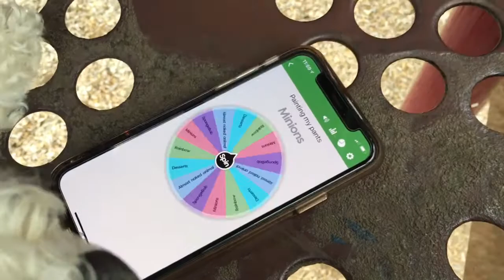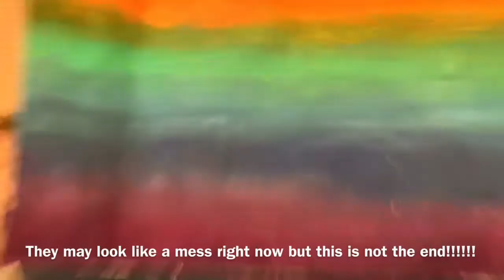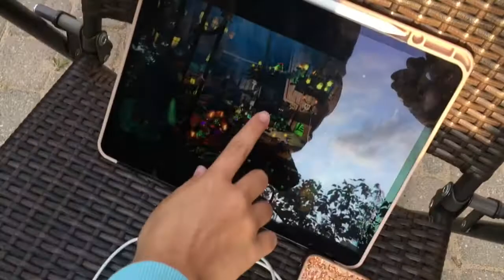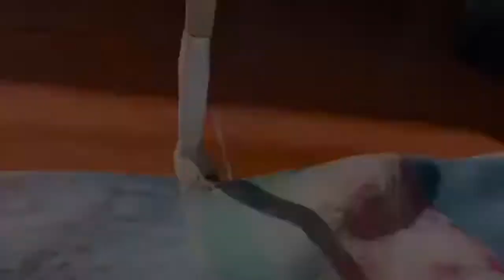Reviving an Old, Ruined pair of Jeans with Sonia! 🎨👖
💙 Hey crafty people, it’s me Sophia! 💙

I hope you are all doing well and staying safe! Today (actually a month ago and over the course of a few days), Sonia and I are painted her old, ruined pair of jeans and transformed it into something new and exciting! Watch the video to find out what we painted on the pants! I hope you enjoy the video! Comments and likes are greatly appreciated!

                             *Credits*
•I used iMovie to put together this video
•Intro made with “Intro Maker” app
•Spinner app: “Spin The Wheel”
•Closing Outro photo made with PicsArt!